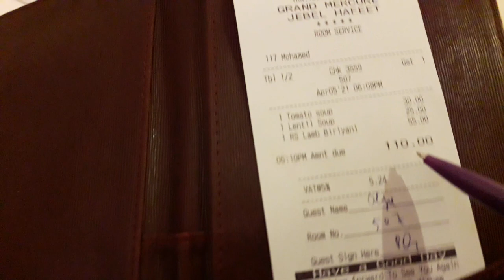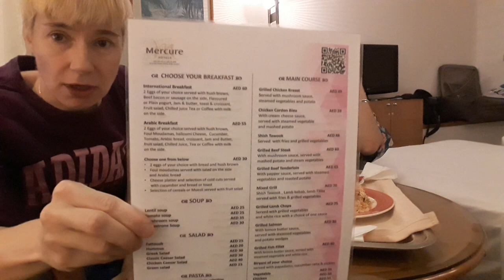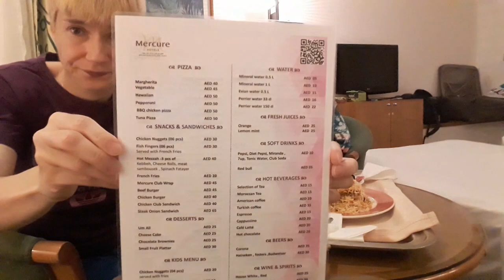ЗАКАЗАЛИ ЕДУ В НОМЕР/ДОРОГОЙ ОТЕЛЬ/ЭМИРАТЫ/МУКБАНГ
Всем трям! Отель Мекюри на горе Джабель Хафит просто космос!
А что же у нас там с питанием? Завтрак вы уже видели, давайте-ка закажем ежу в номер и расскажем вам цены!
Упаси вас Боже смотреть это видео на голодный желудок...